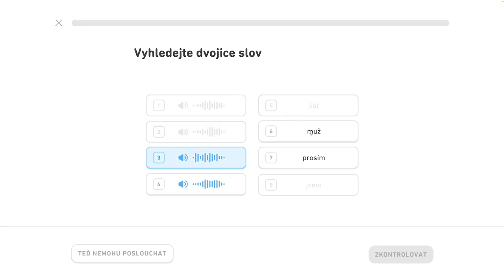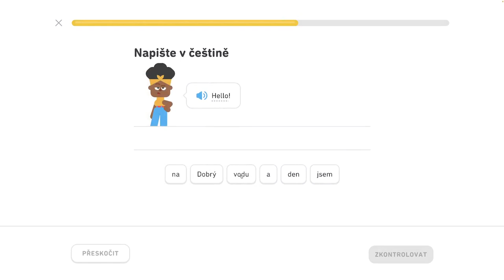🇺🇸 3. jednotka - Spoznajte základné frázy 1/4 - Popíšte jedlo a pitie, hovorte o zvieratách